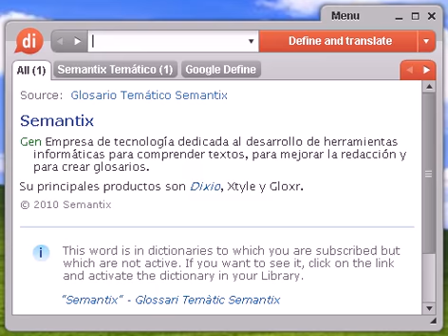Definición de diluvial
diluvial, diccionario, definición, significado, español, castellano, dixio, diluviales